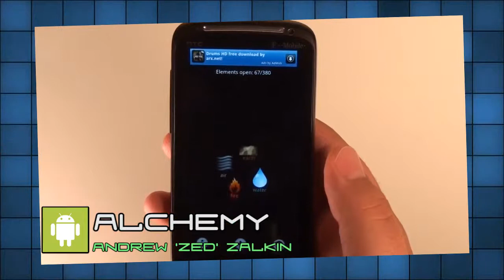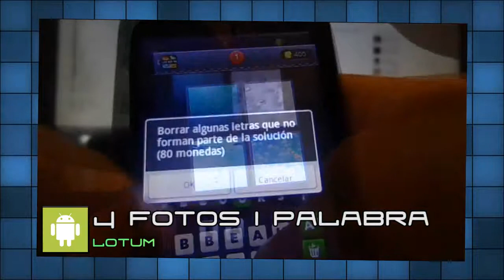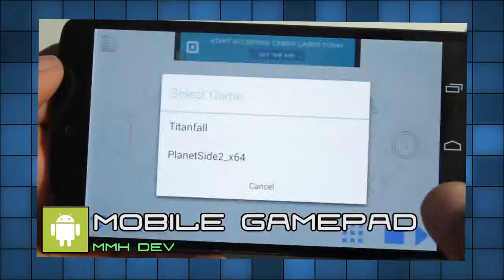Smart GamerZ 29 agosto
Primer episodio del segmento Smart GamerZ con 3 juegos y una práctica aplicación.

*Alchemy [Juego]
*4 fotos 1 palabra [Juego]
*Icomanía [Juego]
*Mobile Gamepad [Aplicación]